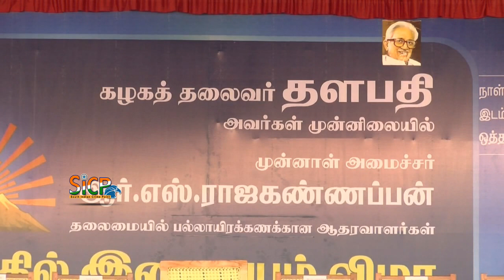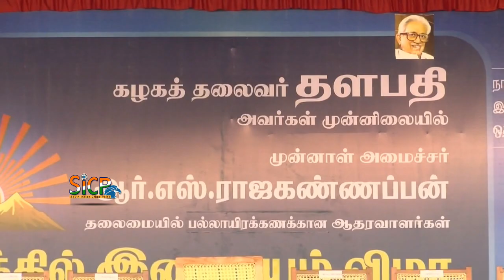"Atrocities against women on rise in Tamil Nadu" Says M K Stalin | Raja Kannappan Rejoins DMK | Sicp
Atrocities against women on rise in Tamil Nadu, says DMK president M K Stalin | Sicp

AIADMK govt. has let down people in all spheres: Stalin

Former Minister Raja Kannappan rejoins DMK

Accusing the AIADMK government of letting down the people of Tamil Nadu in all spheres, DMK president M.K. Stalin on Sunday called the notification of a part of Cauvery delta region as protected agricultural zone a drama.

MADURAI: “The Palaniswami government has no right to celebrate the birth anniversary of Jayalalithaa as girl child protection day, when crimes against women are on the rise in Tamil Nadu,” said DMK president M K Stalin on Sunday.

Stalin was addressing a meeting organized in Madurai as part of welcoming former AIADMK minister R S Raja Kannappan with thousands of his followers to the DMK. Pointing at the death of Subashree in Chennai and the Pollachi crimes against women, he said that the government has no right to celebrate the day.

He said that he did not want to politicize the issue, but a Tamil magazine, in its recent issue, had spoken about deputy speaker Pollachi Jayaraman’s son’s involvement in the crime in which more than 250 women were abused. “People booked as goondas in the case have been released, because police had not registered the case properly. But Stalin will not rest till the real culprits are brought to book, and this would be ensured once we came to power,” he said.

The AIADMK government was only interested in its own wellbeing and did not care about people. It is also making false claims about its achievements, he said. “I have been asking Edappadi K Palaniswami to come out with a whitepaper on his claims of Rs 3 lakh crore investments. It is not done and he continues to fool people,” he said.

The government is talking about its achievements, as they have gone down in all indexes compared to other states, including human resources, economic growth, and industrial growth. But it stood second in crimes against women, he said.

The AIADMK government is full of corruption. There are pending cases of corruption and wealth accumulation. Even a case against Edappadi K Palaniswami is pending before the court. Stays can be obtained for these cases till AIADMK is in power, but its rule will come to an end in 12 months. Then these cases will be taken up, he said.

Stalin said that Palaniswami was also trying to fool farmers by declaring the delta region as a protected agricultural zone without doing anything. He also listed out the developmental activities in the state, from naming of airports after Kamarajar and Anna, metro rail, roads and bridges and said that all of them had been implemented during the DMK rule. Top Comment

Former AIADMK minister R S Raja Kannappan, who switched over to the DMK with his followers, said that the AIADMK had become a rule of slavery, corruption and commission and that he was joining the DMK as he saw Stalin as the future of Tamil Nadu.

Former ministers K N Nehru, I Periyasamy and Madurai North DMK organising secretary P Moorthy spoke.